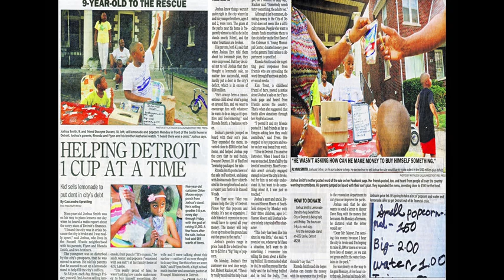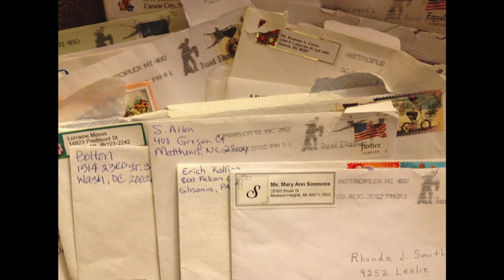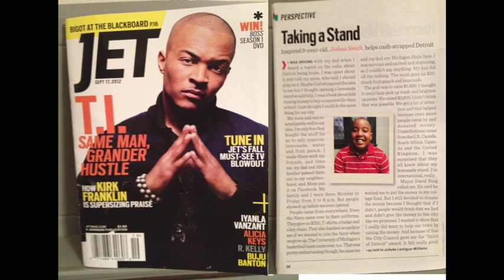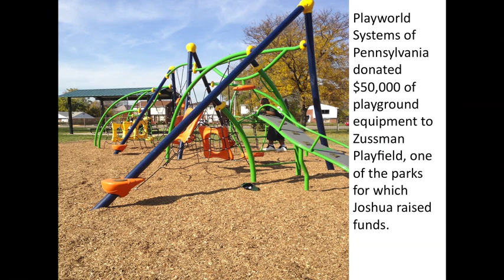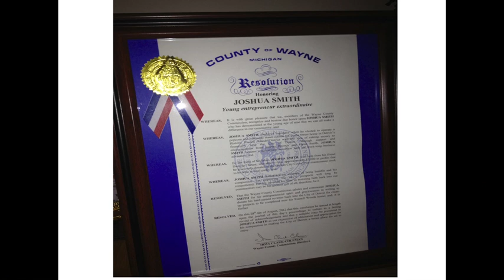Doing big things even though you're small: Joshua Smith at TEDxDetroit 2012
About Joshua Smith
Refreshment entrepreneur Joshua Smith, 10, believes in "Doing Big Things Even Though You're Small." He doesn't sit by and just let things happen. If they aren't right, he wants to know what can be done to make things better. He set up a lemonade and popcorn stand to raise money for cash-strapped Detroit and donated more than $3600 to groom city parks.